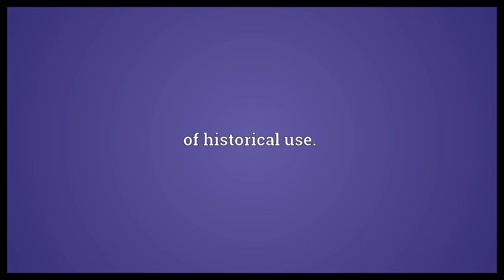Hieronymus Meaning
Video shows what Hieronymus means. Eusebius Sophronius Hieronymus, Saint Jerome.. of historical use..  Hieronymus Meaning. How to pronounce, definition audio dictionary. How to say Hieronymus. Powered by MaryTTS, Wiktionary